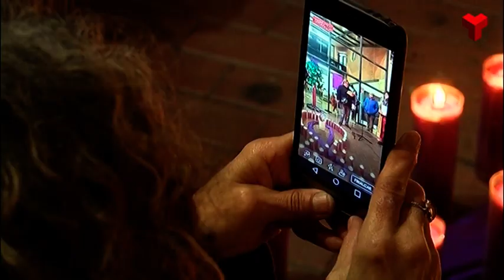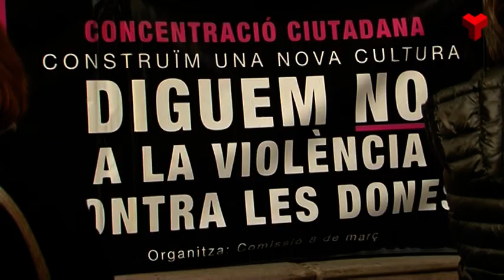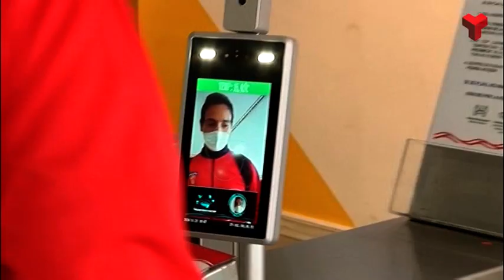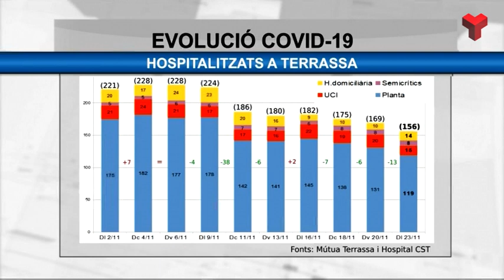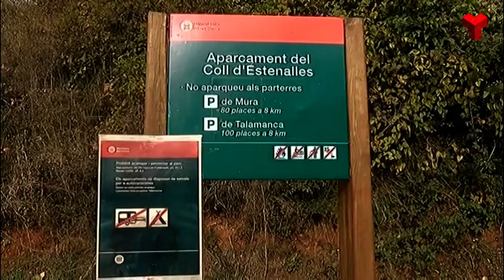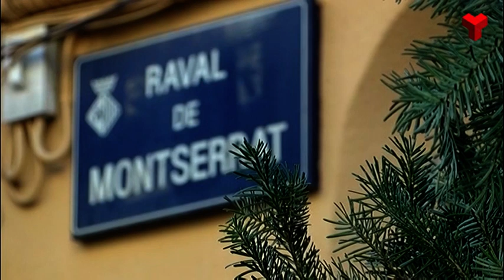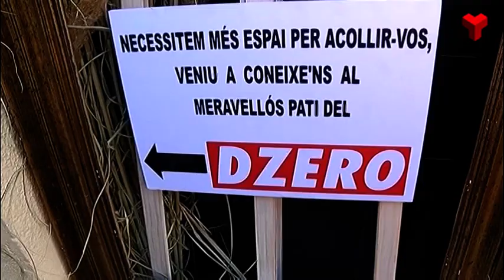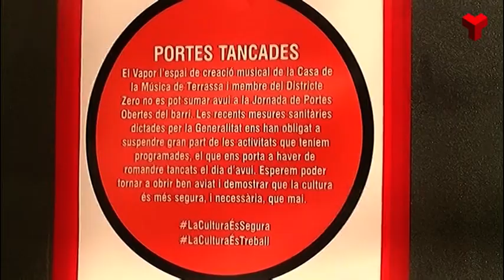Informatiu Vespre dilluns 23-11-2020 de Canal Terrassa